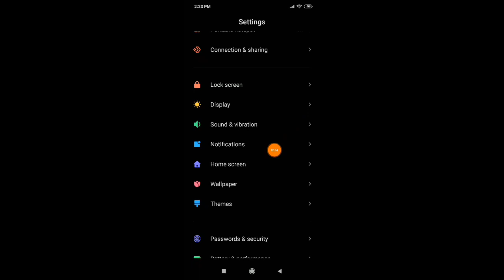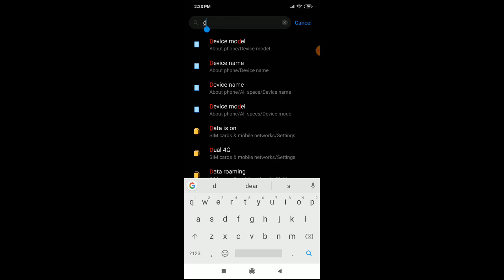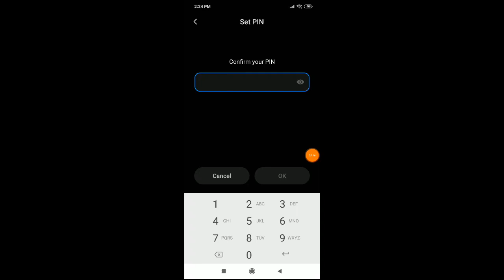How to change password Redmi 8 mobile screen lock kaise change kare